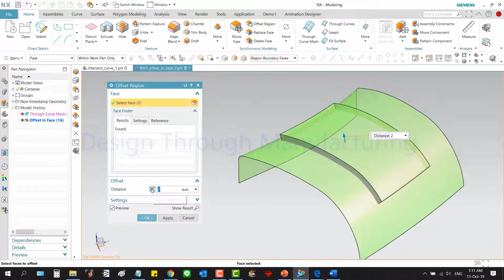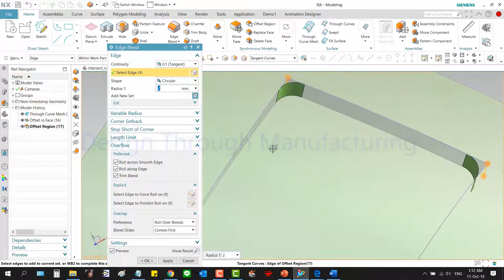แบบฝึกหัด 07 : NX Free-Form Modeling : Offset Curve in Face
วิธีการ offset เส้นไปบน  Surface ด้วยคำสั่ง Offset Curve in Face ในโปรแกรม NX1872